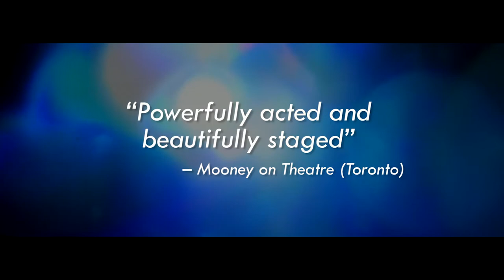ROUGH MAGIC - Trailer | Theatrical Circus Show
"AIR & EARTH COLLIDE…in this gorgeously wrought show."
— Patrick Langdon (Artsfile, Ottawa)

Set on a mystical island, ROUGH MAGIC is a play that follows the innocent beginnings and volatile consequences of a relationship between two unlikely beings: Ariel, an airy sprite; and Caliban, a ground-dwelling mortal.

An intricate weaving of aerial arts and an original script written in blank verse, the show confronts ideas of freedom, and how we relate to others who are different from us, through a story inspired by Shakespeare’s The Tempest.